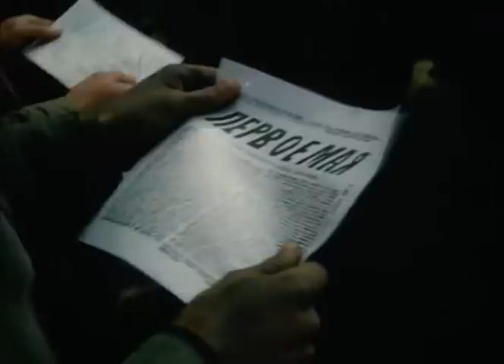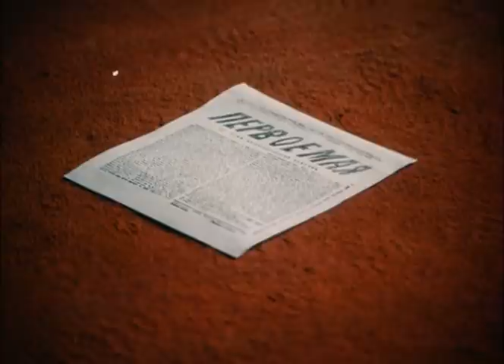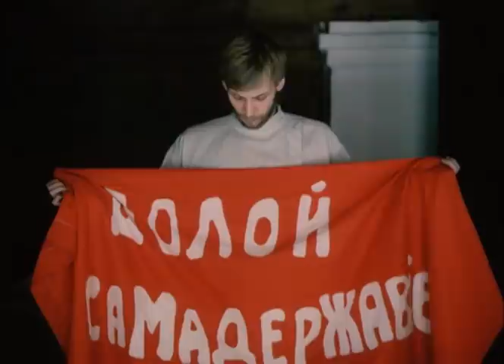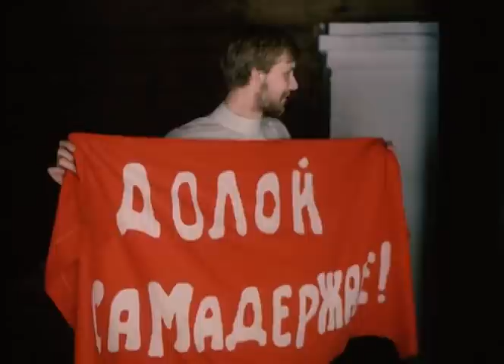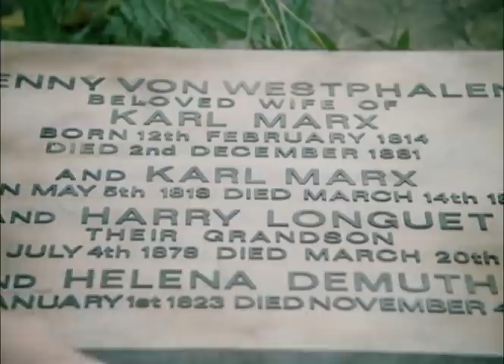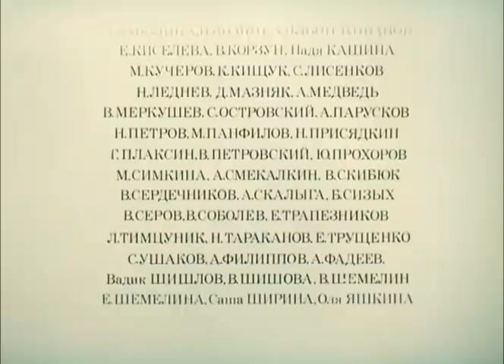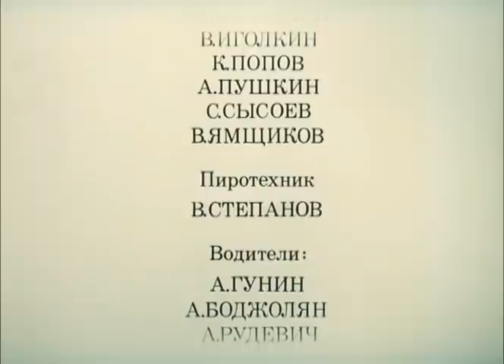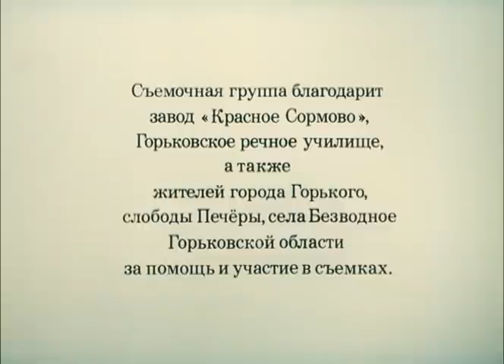Мать, 2 серия (драма, реж. Глеб Панфилов, 1989 г.)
По мотивам одноименного романа М.Горького и другим произведениям писателя. Начало ХХ века. История о семье рабочего Власова, который пытается скрасить тяжелую жизнь пьянством, его покорной жене и их сыне Павле. Павел - революционер. Он читает запрещенные книги, собирает у себя товарищей, готовит листовки о бедственном положении рабочих. Мать Павла и гордится сыном, и боится за него. За его деятельностью начинают внимательно следить.

Режиссёр: Панфилов Глеб
Сценарист: Панфилов Глеб
Композитор: Биберган Вадим
Операторы: Ильховский Александр, Агранович Михаил
Художники-постановщики: Кострин Валерий, Куппини Франко, Лазишвили Леван, Панфилов Анатолий

В ролях: Чурикова Инна, Певцов Дмитрий, Раков Виктор, Шишонок Саша, Карин Александр, Кабардин Ваня, Прозоров Владимир, Шукшина Ольга, Адорф Марио, Бадичкин Сергей, Бобров Сергей, Буздин Павел, Булдаков Алексей, Бушмелев Игорь, Золотарева Галина, Интерленги Антонелла, Лауцявичюс Любомирас, Маковецкий Сергей, Муравьев Алексей, Наумкин Юрий, Пацеев Валерий, Романов Эрнст, Ростоцкий Андрей, Смоктуновский Иннокентий, Фатеев Володя, Харыбин Андрей, Ширяев Владимир, Ярлыков Андрей